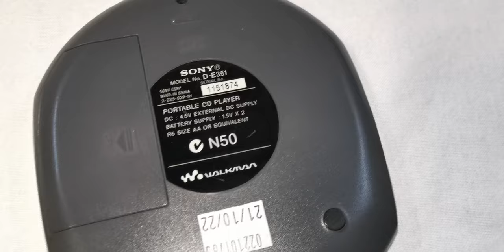Sony D-E351 CD Walkman with New Earphones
Selling this Sony D-E351 CD Walkman with New Earphones. It is in good working condition and sounds great. The photos you see of the items on our site are of the condition and actual unit available that you will receive. You are welcome to inspect the item and please ask all questions before buying, it will be sold as is. Thank you.